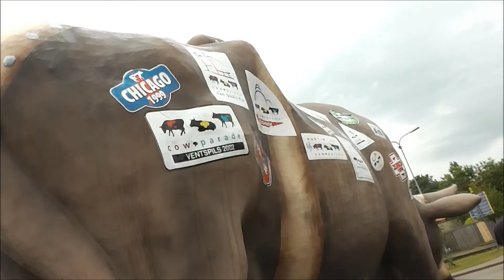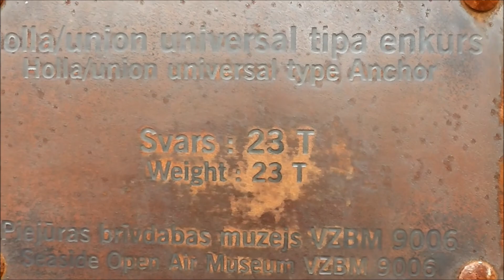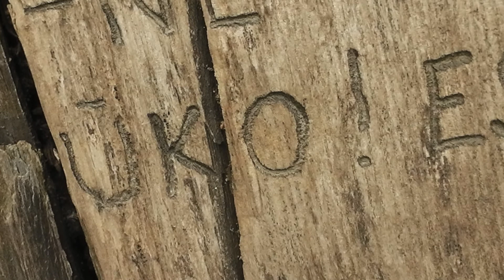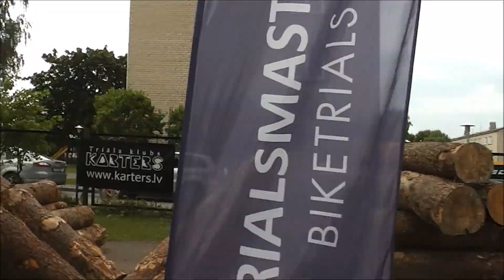Youth exhchange - City rally in Ventspils